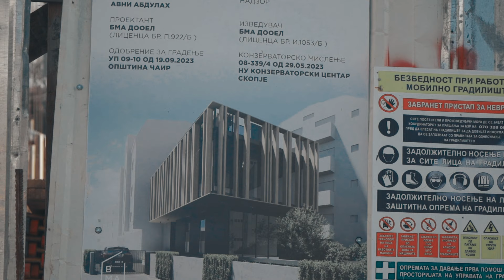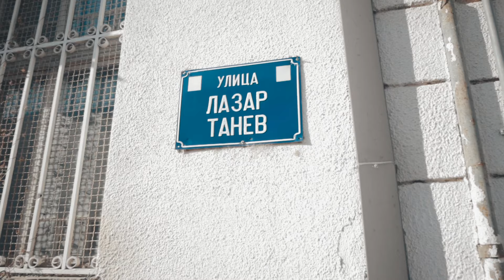Acaba Kaç Adım? Üsküp’te Bir Köprü Hikayesi ​⁠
FutureBright Group kurucusu Akan Abdula ile Üsküp sokaklarında geçmişe, birbirimize, geleceğe hayallerimize dair kısa ama aynı zamanda uzun bir yolculuk yaptık. Köprüler bizi ayırmak yerine birleştirsin dedik. Soğuk Balkan havası sohbetle ısındı. En büyük hayali olan sanat merkezinin inşaatına da uğradık.